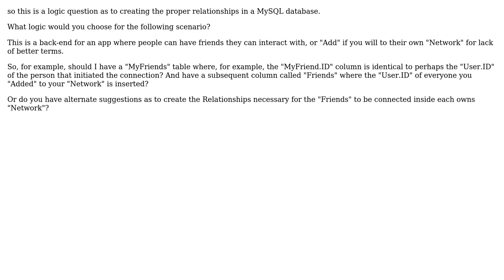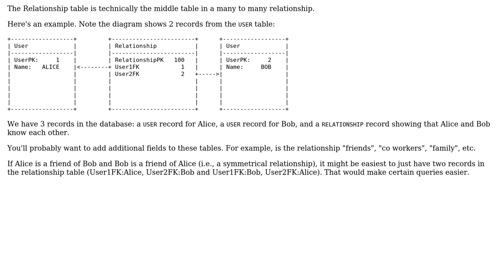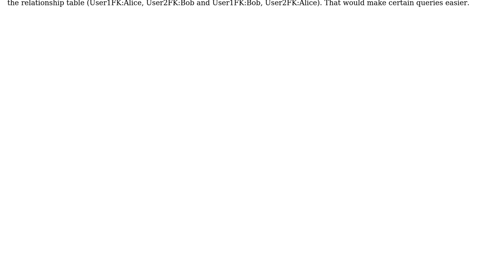Software Engineering: RDBMS (MySQL) logic question. How to join multiple "FRIENDS"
With thanks & praise to God, and with thanks to the many people who have made this project possible! | Content (except music & images) licensed under CC BY-SA | Music | Images & others | With thanks to user fizzy drink user Dan Pichelman and the Stack Exchange Network Trademarks are property of their respective owners. You are responsible for your own actions.